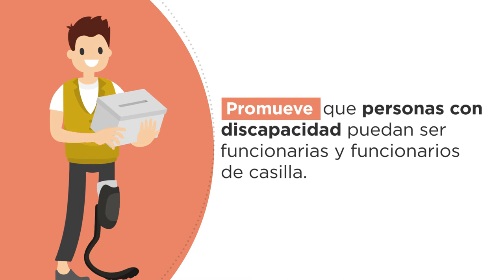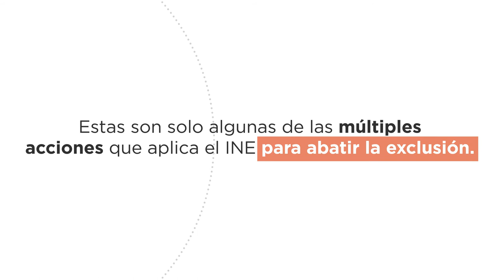¿Qué acciones promovemos para luchar contra la discriminación?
Conoce las distintas acciones que impulsamos para fomentar el ejercicio de una democracia plena.